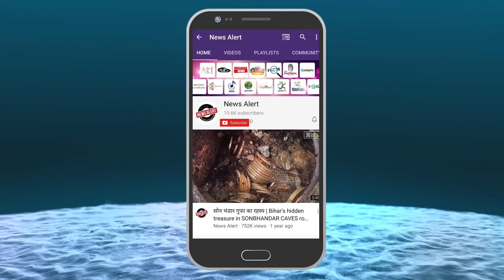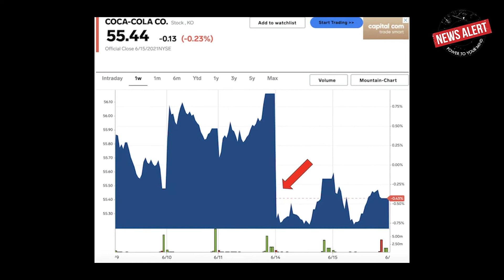UEFAEURO2020 II रोनाल्डो ने लगाई Coke को ₹293 अरब की चपत!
रोनाल्डो ने लगाई  Coke को ₹293 अरब की चपत!